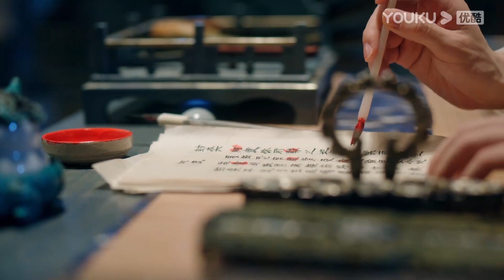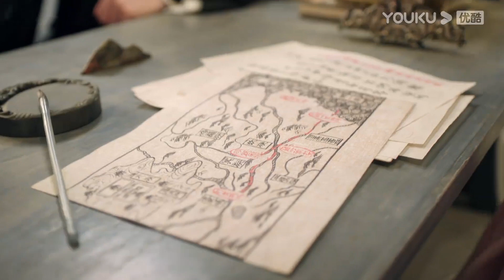帝君偷偷為顏淡的小說作批註，還不准別人告訴顏淡！顏淡超驚喜！EP5-1 | 沉香如屑 Immortal Samsara